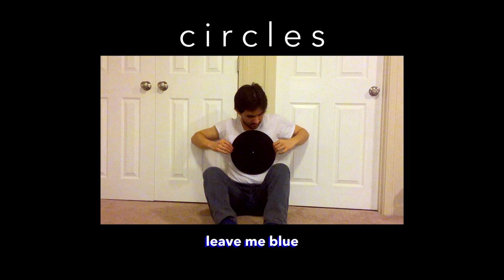Circles [DEMO] | Alessandro Takeshi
A lyric video for the track “Circles” by Alessandro Takeshi.